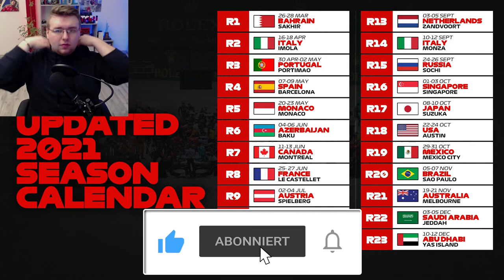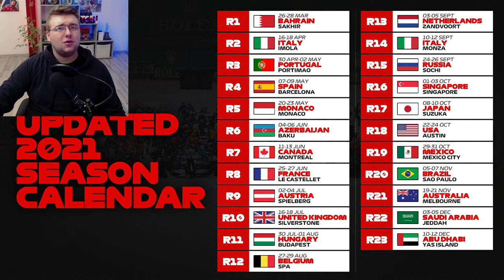der WILLIAMS FW43-B - F1 2021 LAUNCH - F1 Auto Präsentation | F1 2021 NEWS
Das ist also das AUTO mi dem WILLIAMS wieder zurück ins MITTELFELD will?! Ich gehe wie immer auf aller NEUHEITTEN 🤔ein und aufs NEUE DESIGN!